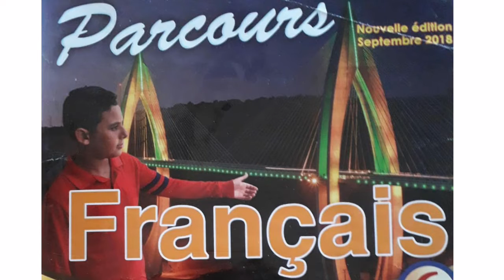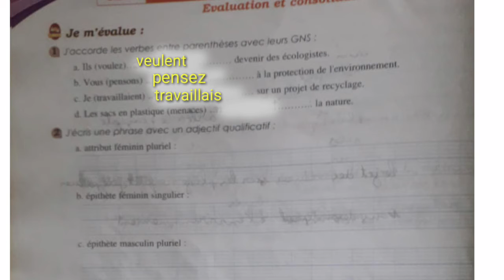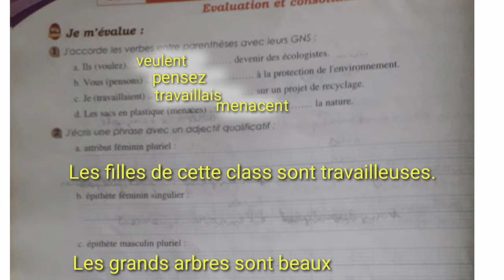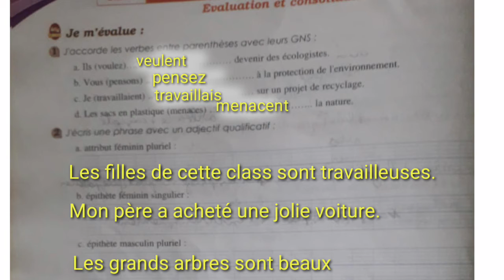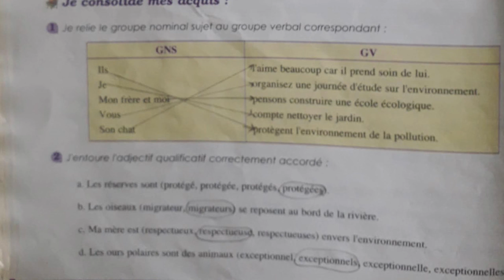Orthographe evaluation et consolidation page 92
Unité_3_L'environnement_où_je_vis.
Unité_didactique_3_Parcours-français
Réponses_aux_questions_de_l'orthographe_parcours-français